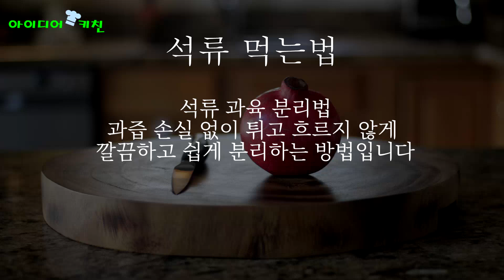석류 쉽게 까는법 먹는법,과즙 손실 없이 깨끗하게 석류 까는 방법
9월부터는 석류가 제철입니다.석류즙 낭비없이 사방팔방 튀기지 않고 깔끔하게 석류 알맹이를 분리해서 먹는 꿀팁이구요.겨울까지 앞으로 계속 접하게 될 제철 과일인 석류를 이제 자신있게 분리해서 깨끗하게 맛있게 드세요!^^